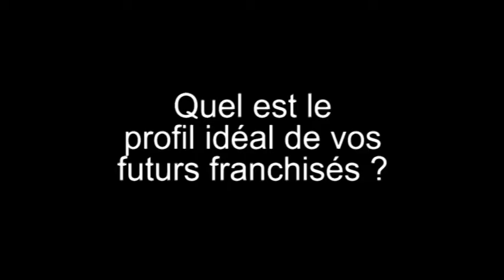Courtepaille : « Nous recherchons avant tout des franchisés exploitants »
Le réseau Courtepaille désire lancer des déclinaisons conceptuelles de ses restaurants dans les hôtels. Comment l'enseigne souhaite organiser sa stratégie de développement ?  Réponses avec Antoine Sauvage, directeur du développement en franchise de Courtepaille au micro de CourrierCadres.com